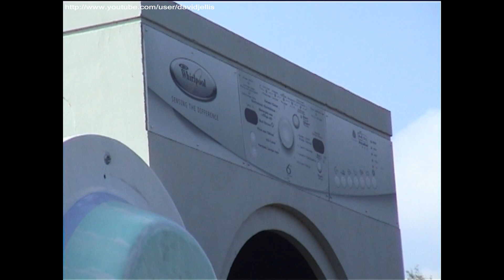Rollerskater (2007 POV) - Plopsaland De Panne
Rollerskater, a Vekoma junior roller coaster, has operated at Plopsaland De Panne in Belgium since around 1990 and is unusually themed, as the train travels through a huge washing machine! Check out the video including a POV, filmed on the ECC visit in 2007.